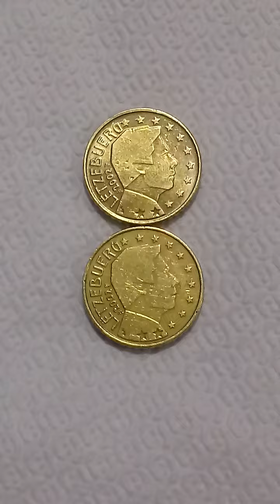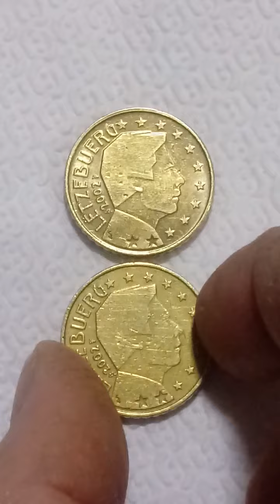646. Very nice two coins 50 euro cent 2002 - Gold Nordic - One coin error - Comes From LUXENBURG